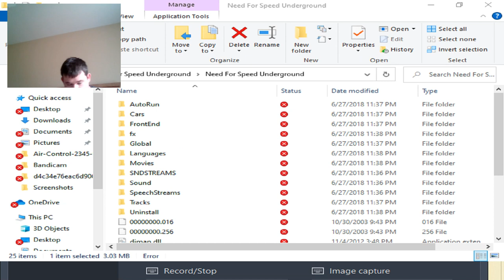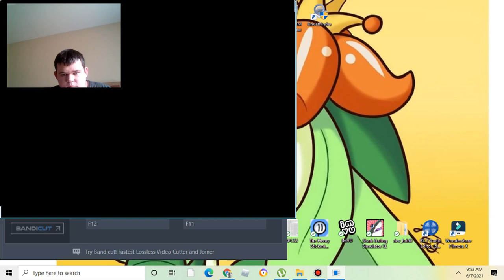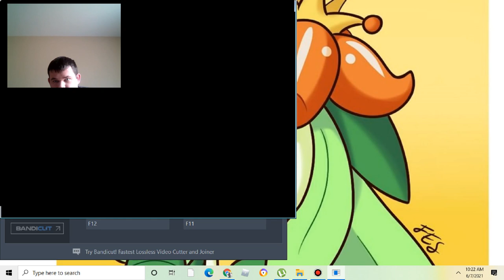Driving with style|Need for speed underground #5